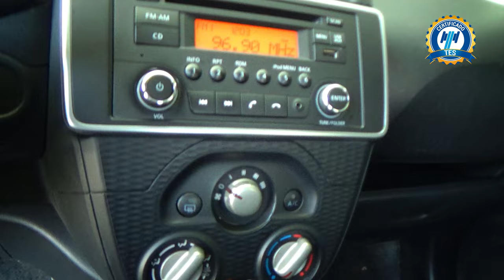Nissan / March / 2022 - 24937